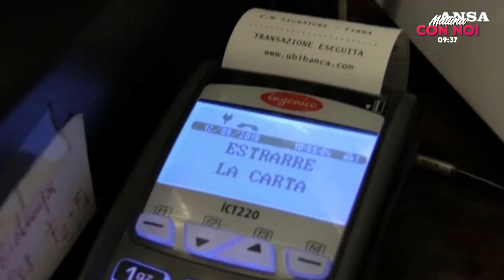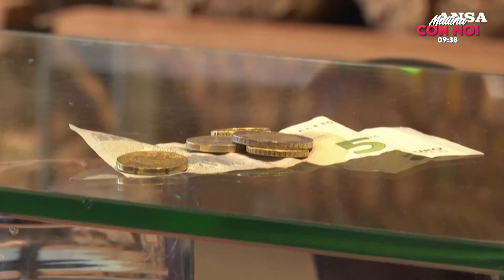MATTINA CON NOI Simone Lijoi e Annamaria Fittipaldi con Giovanni Manco